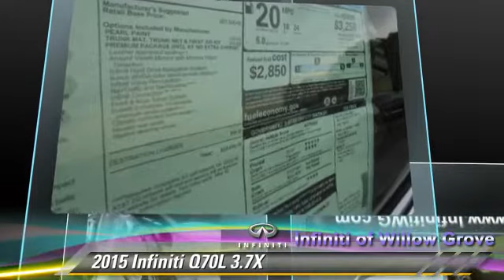New 2015 Infiniti Q70L 3.7X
1510 Easton Road Willow Grove PA 19090

2015 Infiniti Q70L 3.7X

$55,010

Color: Moonlight White
Engine: Premium Unleaded V-6 3.7 L/226
Transmission: 7-Speed Automatic w/OD
Miles: 0
VIN: JN1BY1PR6FM830160
Stock: Q7F0160

This vehicle features: All Wheel Drive, Power Steering, ABS, 4-Wheel Disc Brakes, Brake Assist, Aluminum Wheels, Tires - Front Performance, Tires - Rear Performance, Temporary Spare Tire, Sun/Moonroof, Sun/Moon Roof, Heated Mirrors, Power Mirror(s), Integrated Turn Signal Mirrors, Power Folding Mirrors, Rear Defrost, Intermittent Wipers, Variable Speed Intermittent Wipers, Rain Sensing Wipers, Automatic Headlights, Fog Lamps, AM/FM Stereo, CD Player, Satellite Radio, MP3 Player, Auxiliary Audio Input, Steering Wheel Audio Controls, Bluetooth Connection, Power Driver Seat, Power Passenger Seat, Bucket Seats, Heated Front Seat(s), Driver Adjustable Lumbar, Passenger Adjustable Lumbar, Seat Memory, Mirror Memory, Premium Synthetic Seats, Pass-Through Rear Seat, Rear Bench Seat, Adjustable Steering Wheel, Trip Computer, Power Windows, Leather Steering Wheel, Keyless Entry, Power Door Locks, Universal Garage Door Opener, Cruise Control, Climate Control, Multi-Zone A/C, Woodgrain Interior Trim, Auto-Dimming Rearview Mirror, Driver Vanity Mirror, Passenger Vanity Mirror, Driver Illuminated Vanity Mirror, Passenger Illuminated Visor Mirror, Floor Mats, Security System, Engine Immobilizer, Traction Control, Stability Control, Front Side Air Bag, Tire Pressure Monitor, Driver Air Bag, Passenger Air Bag, Front Head Air Bag, Rear Head Air Bag, Passenger Air Bag Sensor, Child Safety Locks, Back-Up Camera

This 2015 Infiniti Q70L (Q7F0160) with and Standard features include: Bluetooth, Remote power door locks, Power windows with 4 one-touch, Heated drivers seat, Sunroof - Express open/close glass, Automatic Transmission, 4-wheel ABS brakes, Air conditioning with dual zone climate control, Audio controls on steering wheel, Universal remote transmitter, Traction control - ABS and driveline, Driver memory seats, Memory settings for 2 drivers, Multi-function remote - Trunk/hatch/door/tailgate, windows, Power heated mirrors, Head airbags - Curtain 1st and 2nd row, Passenger Airbag, Tilt and telescopic steering wheel, Fuel economy EPA highway (mpg): 24 and EPA city (mpg): 17...

[DFIN:3:3223019:A:2645:C21E478F:943553e2a7d8e98349f0ba36a3710094]